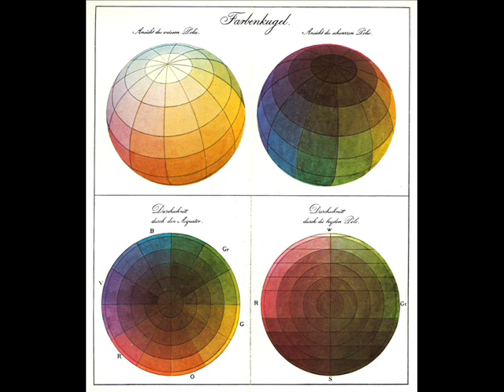aroy dee - life